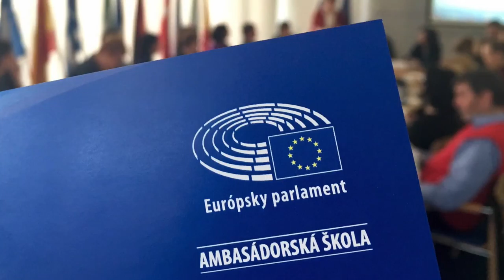Ambasádorská škola Európskeho parlamentu - EP Ambassador School Programme